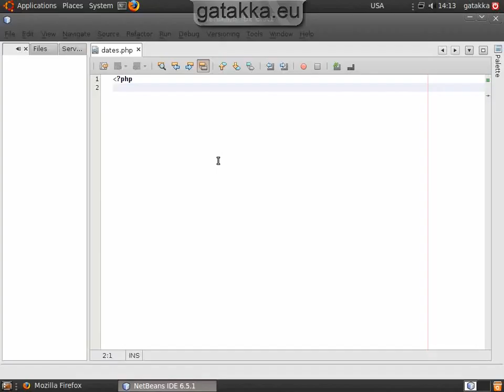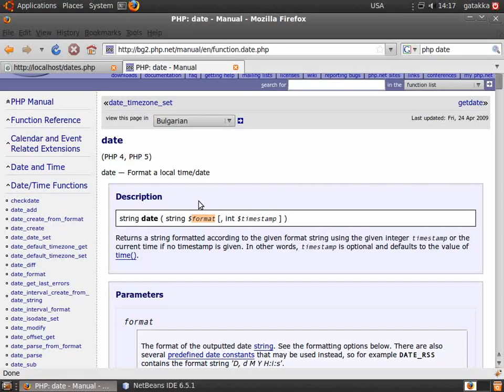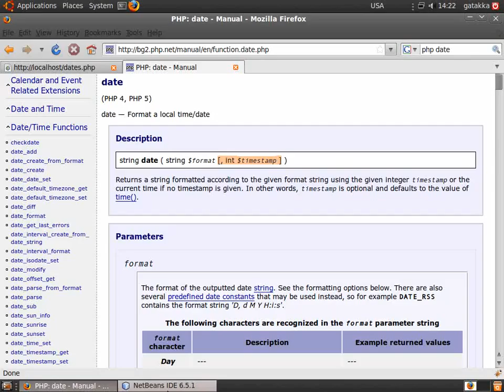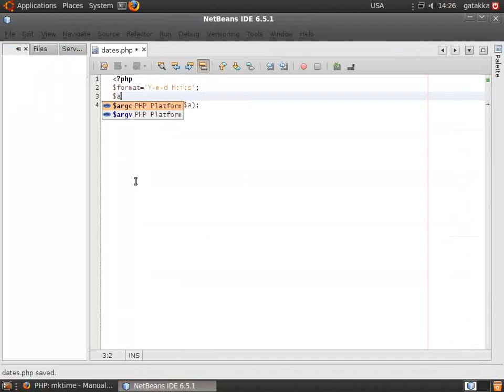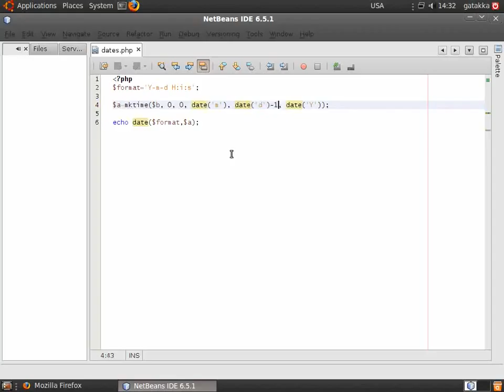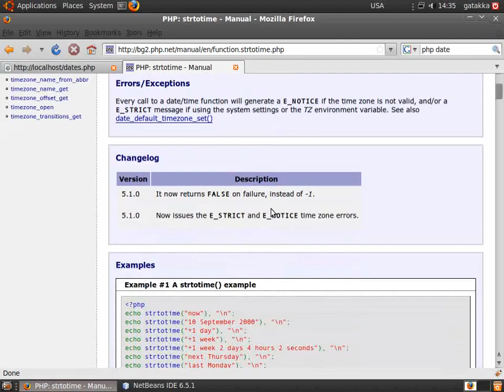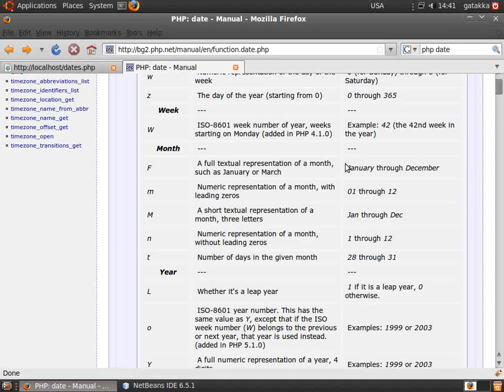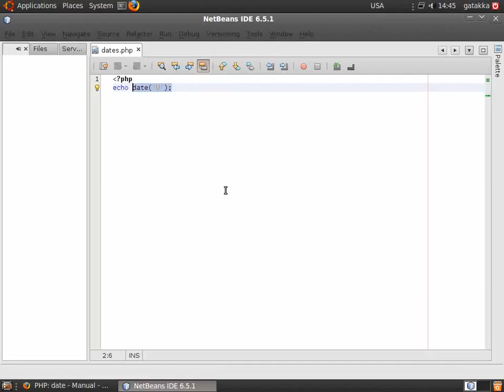PHP за начинаещи Работа с дати и време Иван Ванков gatakka 00 32 57h